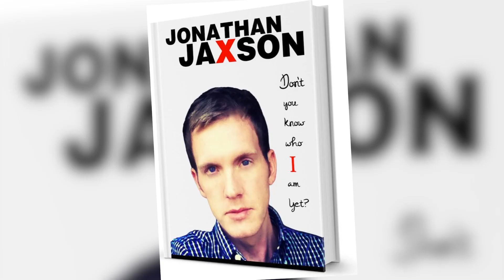Kim Zolciak's Ex-Publicist Reveals She was a Nightmare Client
Kim Zolciak's former publicist is publishing a tell-all book, 'Don't You Know Who I Am Yet' in which he reportedly reveals Kim was a nightmare to work with. Jonathan Jaxson writes she enjoyed chain smoking, drinking, cussing like a sailor and causing drama, according to Radar Online. John Basedow has the scoop on the upcoming book.